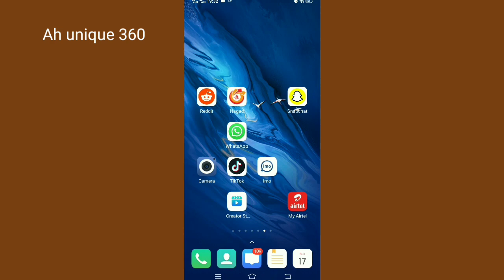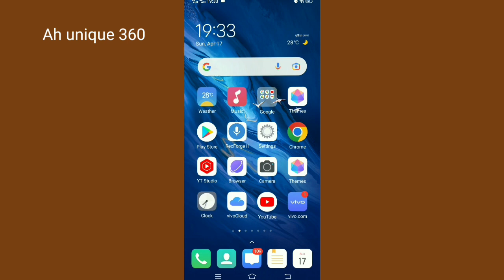How to fix Twitter keeps scrolling up.How to Stop Twitter From jumping to top problem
How to fix Twitter keeps scrolling up 2022.How to Stop Twitter From jumping to top problem 2022